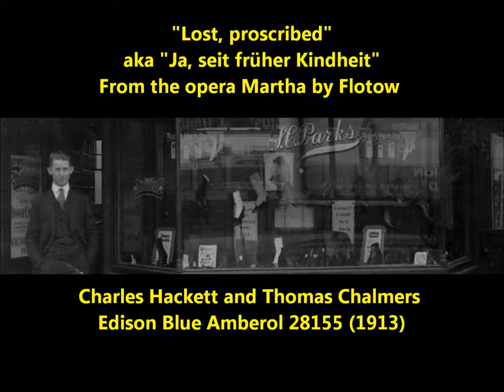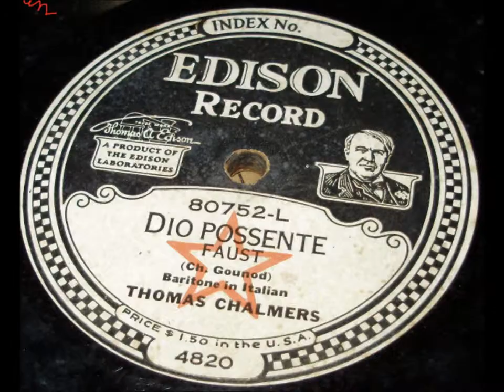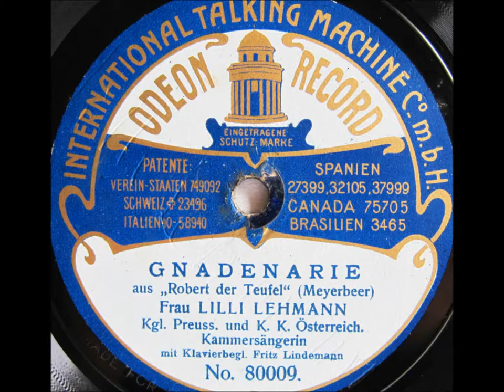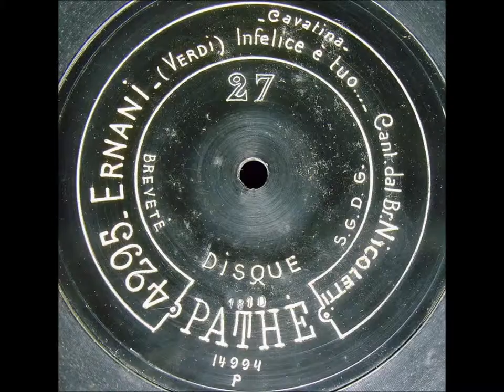"Lost, Proscribed" opera Martha by Flotow ("Ja, seit früher Kindheit") Charles Hackett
Recorded in New York in 1912 and released in March 1913.

"Lost, Proscribed" is a duet from the opera Martha by Flotow.

It is sung in English here (the original is "Ja, seit früher Kindheit")

Charles Hackett & Thomas Chalmers sing the duet.